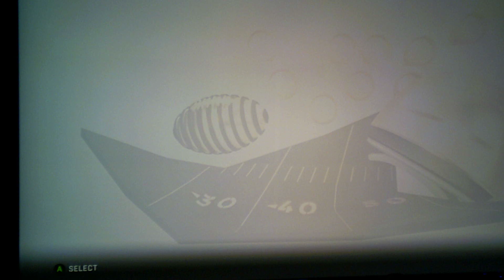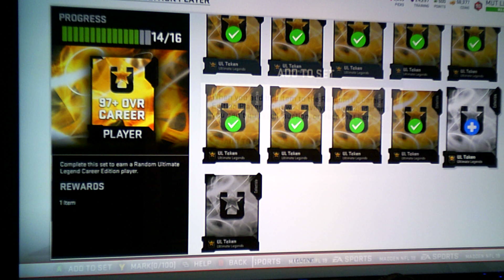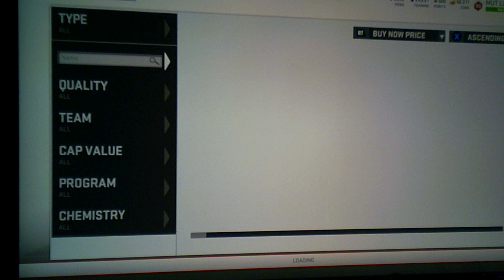Madden 19| MUT 3264 UL Reward,1 More Week :)